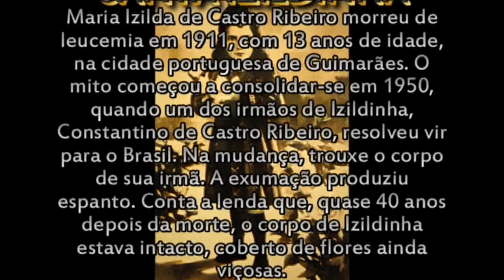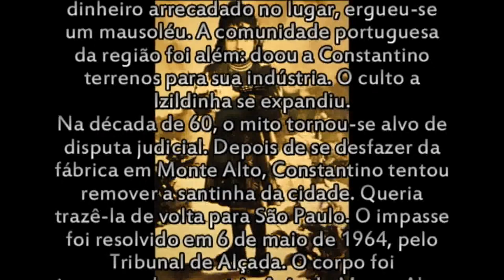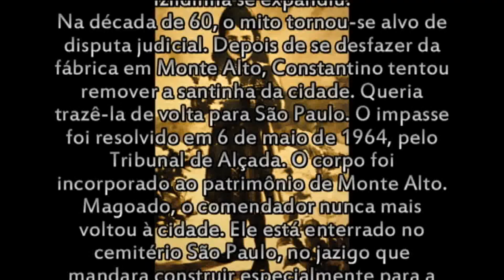SANTA IZILDINHA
APARECIDA - SP